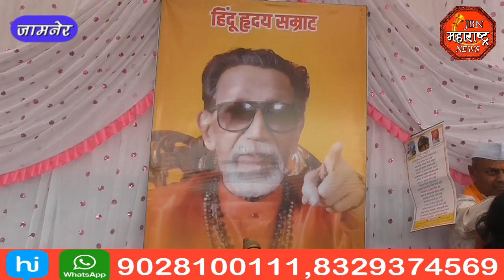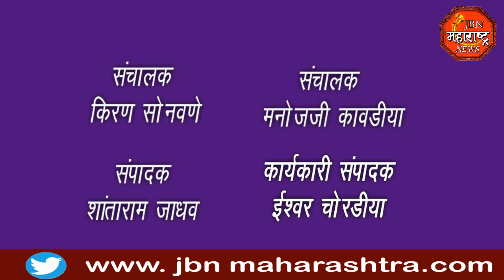jbn maharashtra news jalgaon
शिवसेना सभासद नोंदणी मोहिमेस आज    प्रमुख मान्यवरांच्या उपस्थितीत शुभारंभ करण्यात आला. शिवसेना सभासद नोंदणी मोहीम तालुका भरातून 51 हजार शिवसैनिकांच्या नोंदणीचे उद्दिष्ट डोळ्यासमोर ठेवून या अभियानाला सुरुवात करण्यात आली आहे  या अभियानाच्या शुभारंभ प्रसंगी रावेर लोकसभा मतदार संघ संपर्कप्रमुख  विलासजी पारकर रावेर लोकसभा मतदार संघ जिल्हाप्रमुख आमदार चंद्रकांत पाटील जामनेर विधानसभा क्षेत्र संपर्कप्रमुख  श्रीकांतजी पाटील रावेर लोकसभा जिल्हा उपप्रमुख डॉक्टर मनोहर पाटील याच्या सह  शिवसेनेचे पदाधिकारी कार्यकर्ते उपस्थित होते